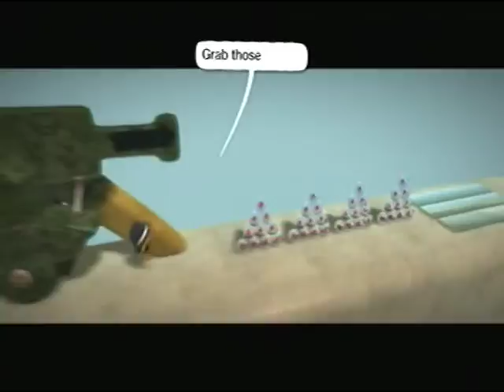First Level FUN! - LittleBigPlanet Level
My first attempt at making a level... i know it's quite basic but what do you guys think???

I'm no longer on Facebook or Reddit, but pretty active on the socials above!

Harmony over hate.
If you're cool with me, I'm cool with you. Hold your ground, but be kind and supportive.

We may not all share the same interests and lifestyles, but that's what makes us special. We all carve our own path in life that works the best for us. 💜